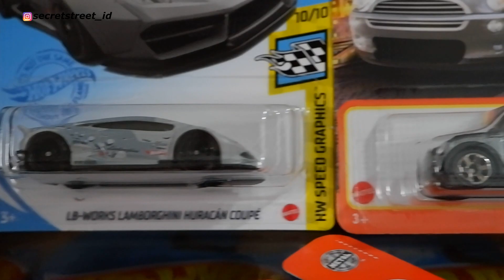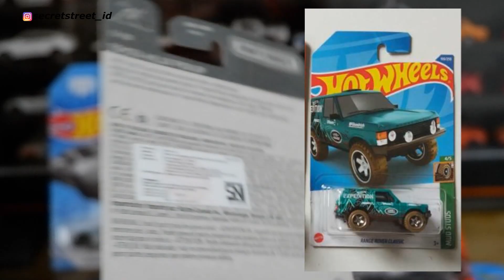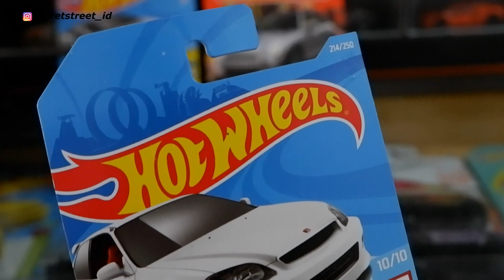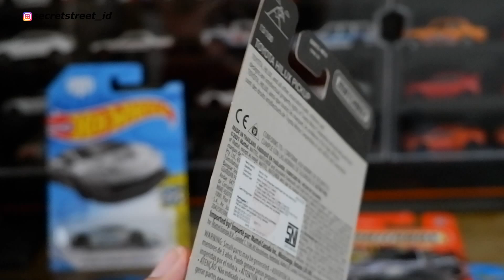GIVE AWAY !! - BAGI 6 SUPER HOT ITEM GRATIS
Guys,,  Alhamdulillah IG Secret Street ID udah hit 2K Followers,
Naah, buat Merayakannya saya mau bagi2 Super HoT Item Seru nih
Secret Street ID X Pronto_Diecast
Bagi2 6 Hot Item Seru !!!
Caranya Gampang Guys..
1. Tonton Video ini sampai Habis dan LIKE
3. Komen di Video ini & sebutkan Nama IG kalian yah !!

Semoga Beruntung Guys